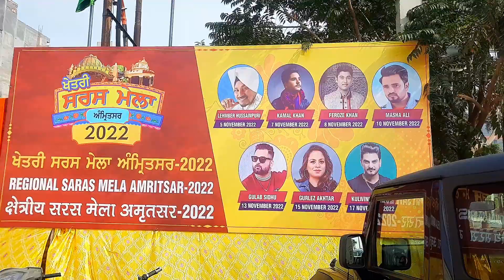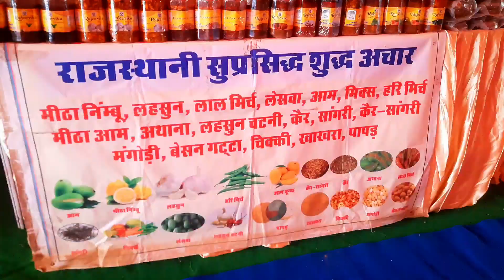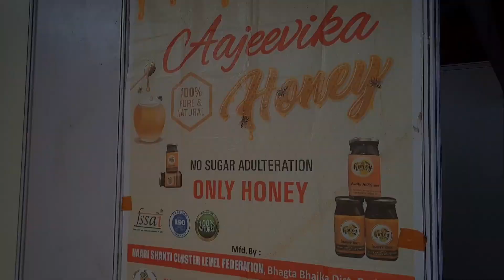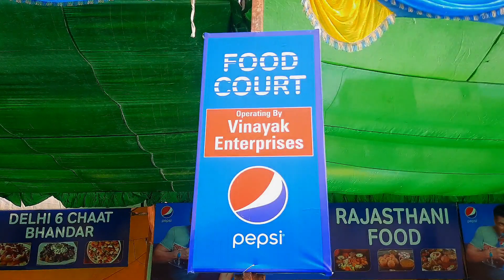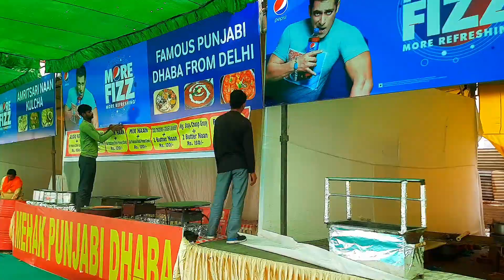Saras Mela Amritsar 2022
Till 04- November to 17-November 2022
At Ranjit Aveneu Ground
Timing is 9A.M. to 9 P.M.
Ticket price is 20 Rs.
raj vlogs 24